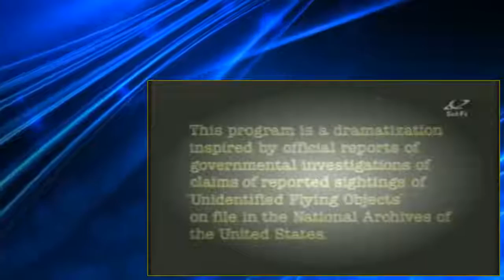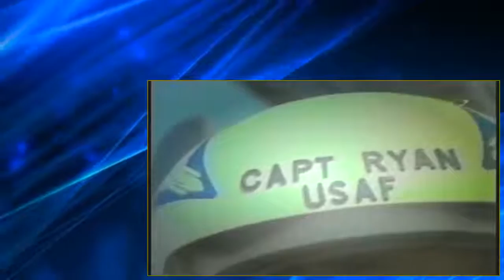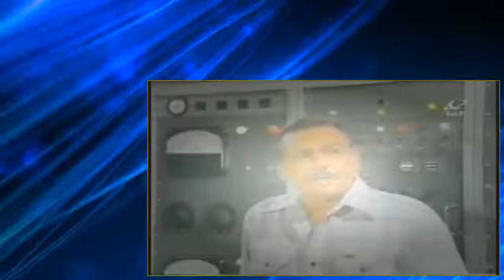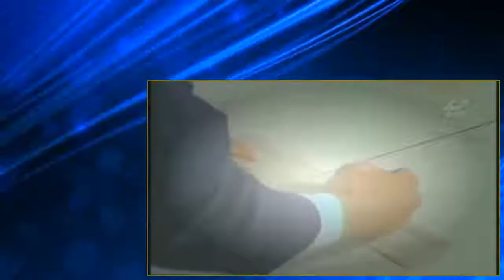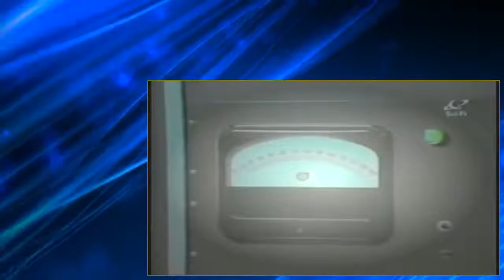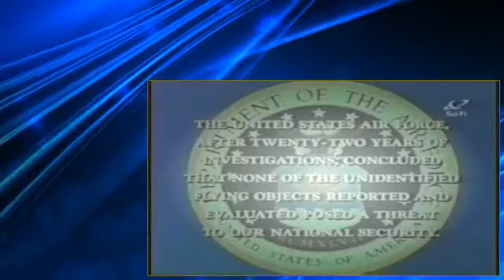Project UFO 2x12 Sighting 4025 The Whitman Tower Incident